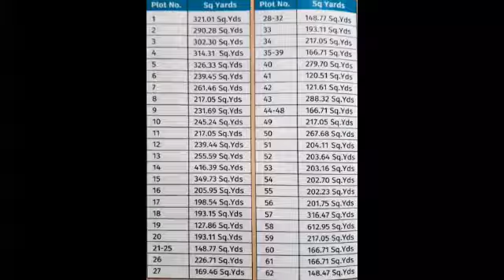OKA Doctors Layout. Y junction To vizianagaram road. Raghu Engg College.Lendi Engg College. jonnada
hai friends
oka Doctor  Layout
jonnada NH-43:
TLP NO:1167/0088/LP,
VMRDA/2020,
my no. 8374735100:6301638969